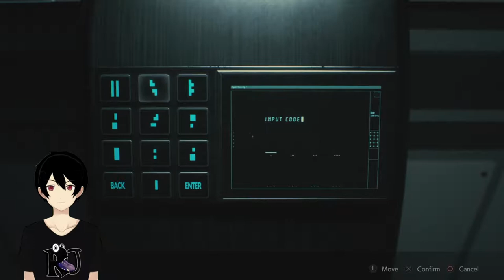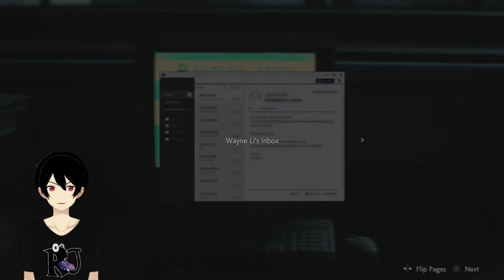[RESIDENT EVIL 2 REMAKE] JANGAN PISAHKAN AKU ADA (LEON TYPE A)